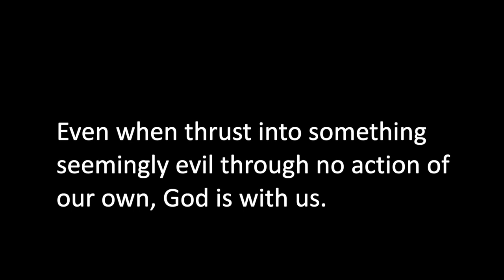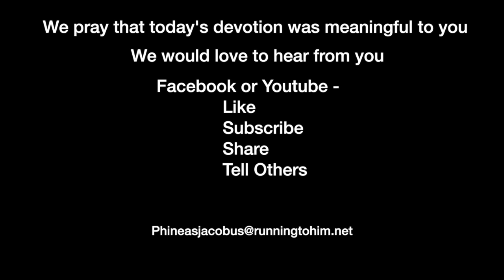Devotion 4-14-2021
Even when thrust into something seemingly evil through no action of our own, God is with us.

Today's reading from the reading plan is Genesis 37:18-36 and, we will concentrate on verses 25-27.

Genesis 37:25–27 (NASB95) — 25 Then they sat down to eat a meal. And as they raised their eyes and looked, behold, a caravan of Ishmaelites was coming from Gilead, with their camels bearing aromatic gum and balm and myrrh, on their way to bring them down to Egypt. 26 Judah said to his brothers, "What profit is it for us to kill our brother and cover up his blood? 27 "Come and let us sell him to the Ishmaelites and not lay our hands on him, for he is our brother, our own flesh." And his brothers listened to him.

The story of Joseph continues, and he comes upon his brothers who have plotted against him. Initially, they sought to kill him but relented when Reuben suggested that they place him in a pit, thinking that he, Rueben, could come back and rescue him later and, by doing so, restore some kind of relationship with his father.

A group of Midianite traders came by, and the brothers decided that it would be more profitable for them to sell Joseph rather than just let him die, so they sold him to the traders.

There is a little controversy about who the traders were. As you read the passage, you will find Ishmaelites, and Midianites mentioned. Jewish and Christian commentaries believe that these two names were used interchangeably and that there is no mistake in the text. This usage of both terms is another reason that I think that the Torah is a historically accurate and inerrant collection of 5 books; it is written in the history of the day. If it were not so, a redactor or editor would have changed the names in the story to "correct" the "mistake."

We might also focus on a minute that Judah, in his seemingly kind heart, suggests that they might not kill Joseph but might sell him as a slave. The intonation in the suggestion is that Joseph's punishment would be so much more severe, and the brothers would not feel as much guilt than if they killed him. So, in a way, Judah suggested a greater punishment, at least in the length of the punishment, than death.

I would also like to comment on Joseph's faith in God. Although it is not directly stated, Joseph didn't go on a pity party when sold. We see in the later chapters that he still expressed a faith in God's promises and, as far as we can tell, lived a life that was God-glorifying and pleasing.

We are to look to God for His guidance in our lives, no matter what the circumstances. If we live our lives so that we are seeking God's will, then no matter what the circumstance is, we will always trust God for the outcome. Roman's 8:38-39 teaches us there is nothing that can separate us from the love of God in Christ Jesus. We must rely on that promise when we are in times of struggle.

Joseph was about to start a journey that would bring him abject poverty in prison, and later, immense wealth and power in Egypt. God was with Him the entire time, both in poverty and wealth. If we are trusting Him, he will show us the same in our lives.